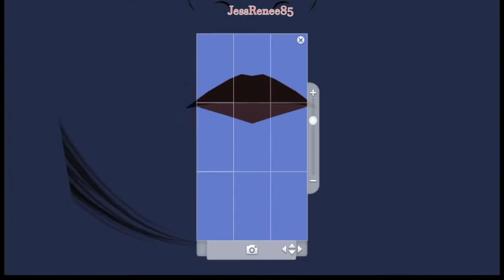Rags to Riches Ep. 5 🖌Painter Extraordinaire🖼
Audra has one more task to complete before she finishes the Painter Extraordinaire Aspiration. What will she do next? Sorry for the short video I was trying to film a couple videos in the same day and then had some issues.🤦‍♀️

Origin ID: @Zecca85